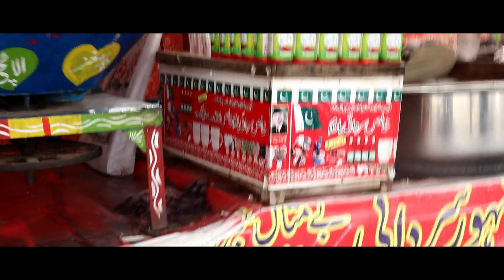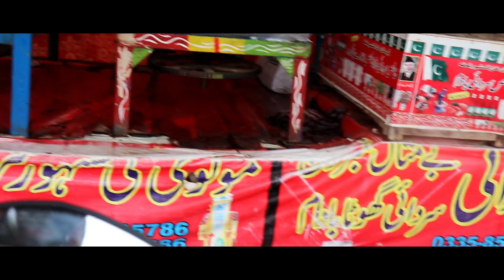Village Life 2019 | Abu Hurraira First Vlog | Gaon Ki Sher | Adnan Raza New Video